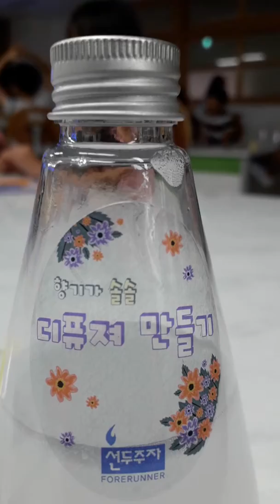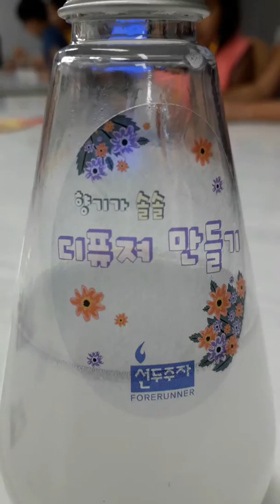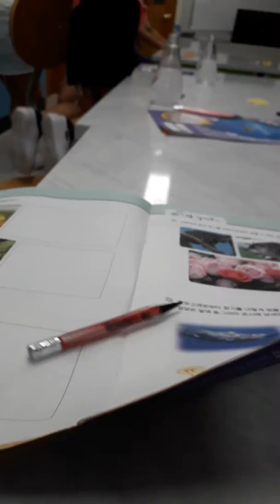디퓨저만들기2